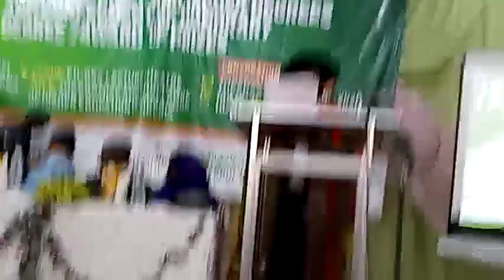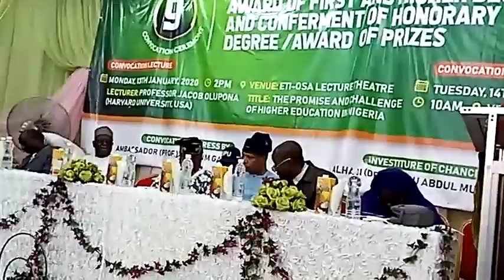Fountain University Osogbo 9th Convocation Lecture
Fountain University Osogbo 9th Convocation Lecture by Professor Jacob Olupona (Havard University, USA).